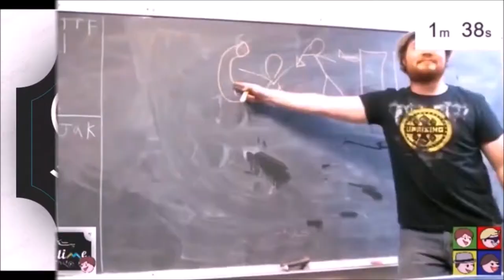MY SHIP - Mass Effect: episode 9